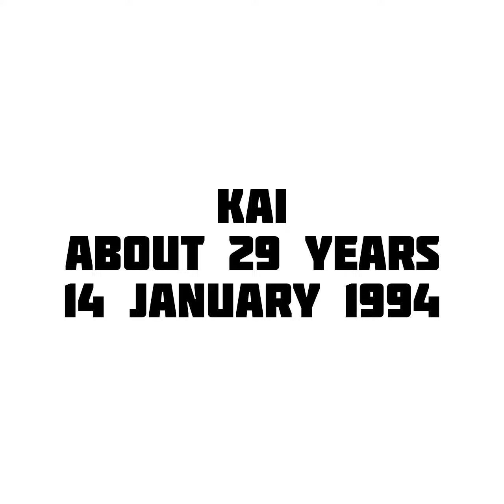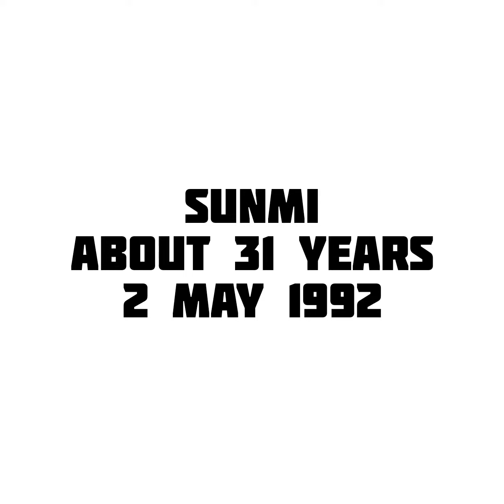korian k pop singer then vs now (2005/2023)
k pop music korian singer then and now
ft. Bang Chan.Kai.Jonghyun.Lim Young-Woong.BoA.Irene.SunmiJungkookKim Ji-Soo